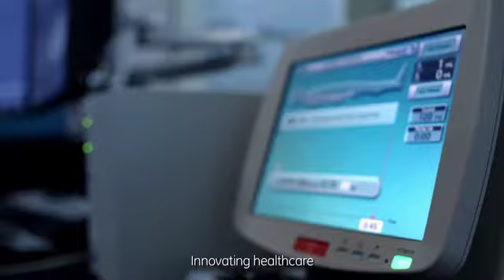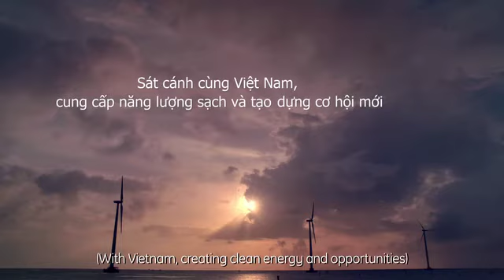GE Works With Vietnam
GE Works with Vietnam, Curing, Powering, Building, and Moving. See some of the many different ways that GE has invested in Vietnam's progress.

GE sát cánh cùng Việt Nam chung tay đưa ngành y tế, năng lượng, xây dựng và chế tạo máy bay vươn xa. Hãy đón xem những hình thức khác nhau mà GE đã đầu tư vào sự phát triển của Việt Nam.